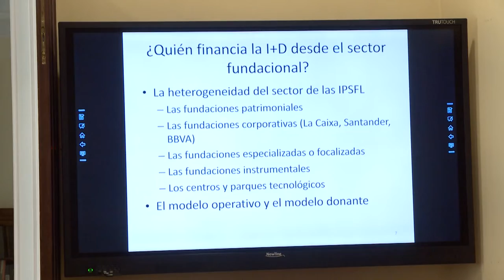Las fundaciones incrementan en un 52% la inversión en I+D, según investigadores del CSIC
Las fundaciones han incrementado en los últimos 10 años su apoyo económico a la I+D en un 52% hasta alcanzar los 110 millones de euros en 2017. Así lo recoge un informe presentado en Madrid por investigadores del Consejo Superior de Investigaciones Científicas sobre la financiación de la I+D en España. Entre las entidades privadas analizadas por el estudio, la Fundación La Caixa, con una inversión anual de 75 millones de euros para investigación y becas, emerge como la fundación que más presupuesto destina a I+D, un volumen que supone el 68% de la aportación total de las fundaciones en 2017. Más de un 36% de las fundaciones privadas sin fines de lucro en España apoyan la investigación, un porcentaje cuya tendencia va en aumento por considerarse un área estratégica para hacer frente a los retos de las sociedades futuras. Todo ello son datos esperanzadores para la I+D de nuestro país que, con una inversión de 14.050 millones de euros en 2017, empieza a mostrar síntomas de recuperación tras un periodo de parálisis marcado por la crisis económica.